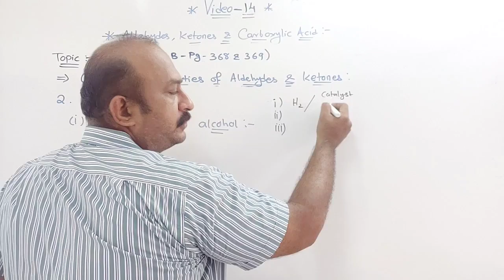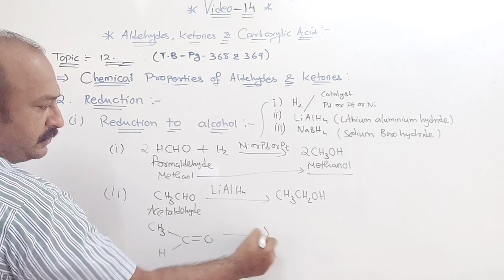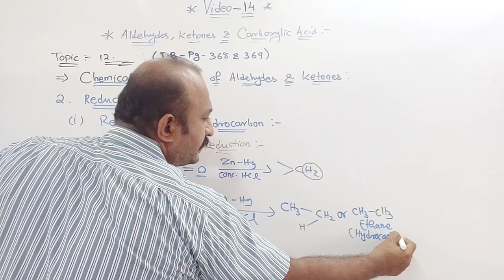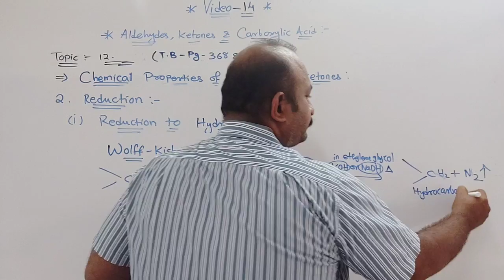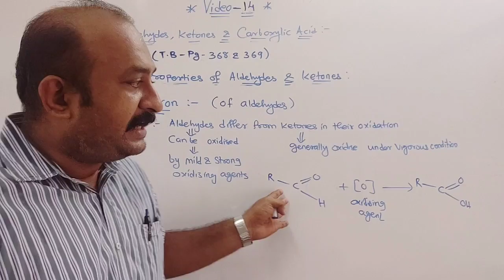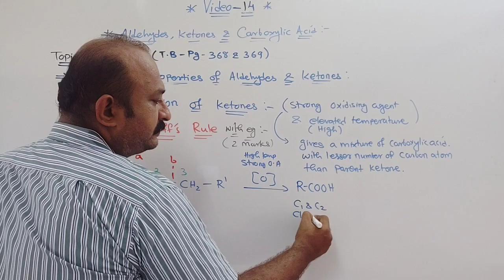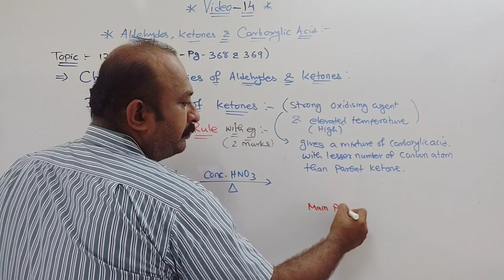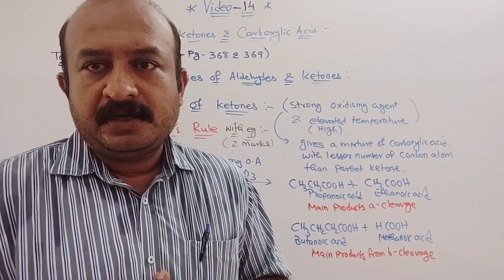video 14 unit 12 aldehyde ketones and carboxylic acid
chemical properties of aldehyde and ketone, reduction to alcohol, reduction to hydrocarbon, clemmensen reduction, wolff kishner reduction, oxidation of Ketones, popoff's rule.